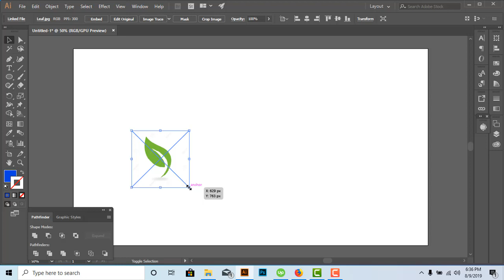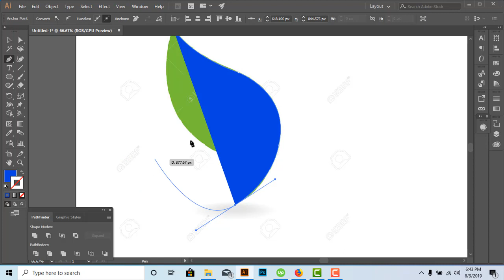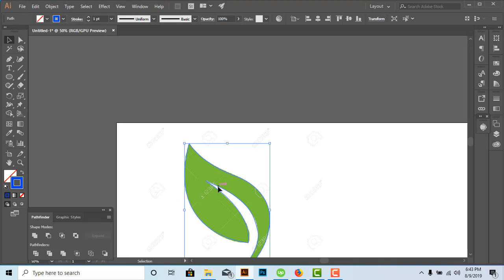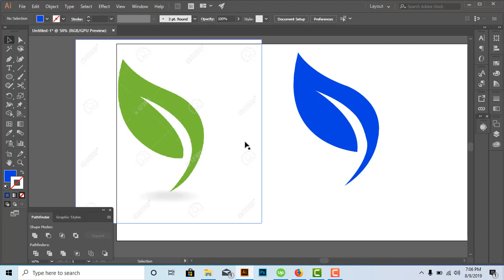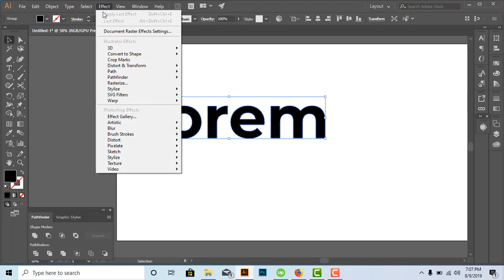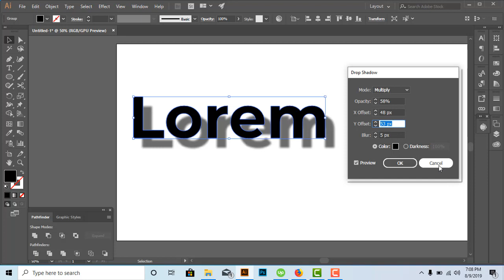Banglay sikhun graphic design 7th episode বাংলায় শিখুন গ্রাফিক্স ডিজাইন ৭ম পর্ব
বাংলায় শিখুন গ্রাফিক্স ডিজাইন ৭ম পর্ব
ইলাস্ট্রেটর টিউটরিয়াল বাংলা
গ্রাফিক্স ডিজাইন বাংলা টিউটরিয়াল
Adobe Illustrator bangla
Graphich design bangla tutorial
Banglay sikhun graphic design 5th episode